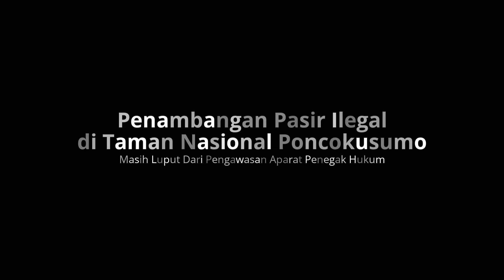PENAMBANGAN PASIR ILEGAL DI TAMAN NASIONAL BROMO TENGGER SEMERU, LUPUT DARI PENGAWASAN APARAT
Perusakan hutan secara terstruktur dan masif di area konserfasi sumber daya alam Balai Besar Taman Nasional Bromo, Tengger, dan Semeru dengan lebih spesifik di Desa Sumberejo, Kecamatan Poncokusumo, Kabupaten Malang, tampaknya masih luput dari pengawasan pemerintah setempat.

Kegiatan penambangan ini sendiri dilaporkan karena bahaya longsor yang mengancam pemukiman warga. Kegiatan penambangan pasir ini sendiri dilakukan dengan cara pengikisan lapisan tebing sungai serta pembendungan aliran sungai guna menahan aliran pasir yang terseret arus sungai, kemudian kegiatan tersebut dilanjutkan dengan pengangkutan pasir dengan sejumlah truk maupun dump truk yang sudah mengantre untuk diangkut dan didistribusikan ke beberapa wilayah di sekitar Kabupaten amalang.